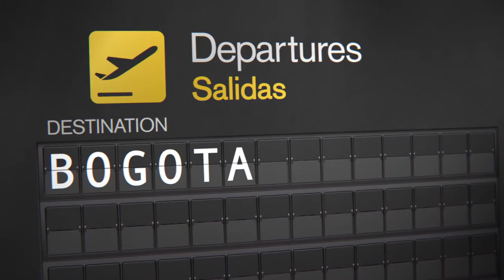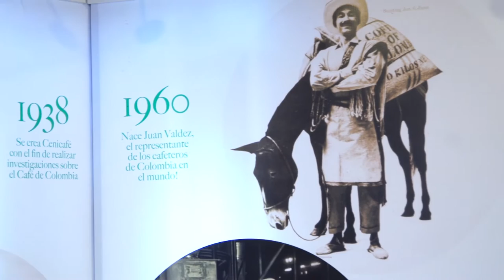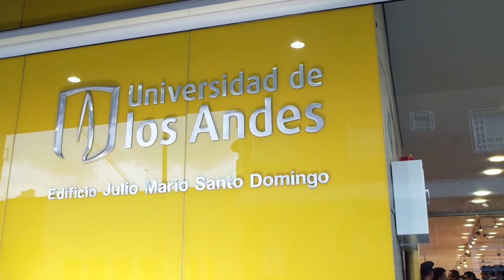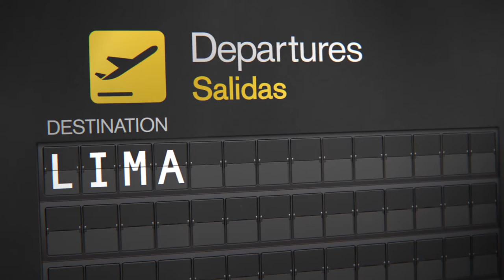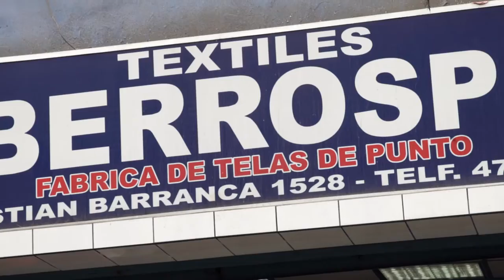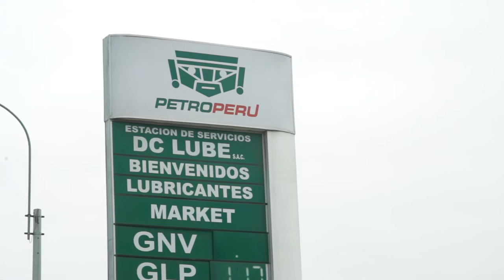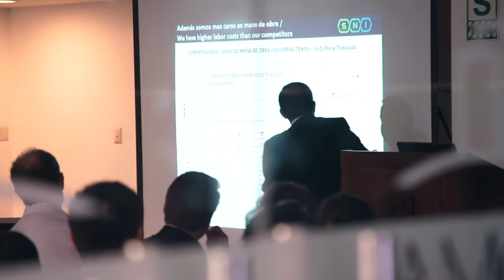Beedie MBA International Study Tour: Colombia & Peru (Full version)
Each year MBA students at SFU's Beedie School of Business participate in a mandatory International Study Tour.

During this experience, they immerse themselves in an unfamiliar business culture and discover the role their new skills play in business and the world.

The trip includes site visits, lectures, cultural events and meetings with senior business leaders across a variety of industries. In 2015, the students visited Bogota, Colombia and Lima, Peru.